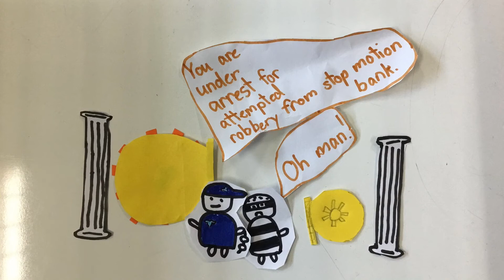The Attempted Robbery of the StopMotion Bank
by 56PC Sophie& Olivia